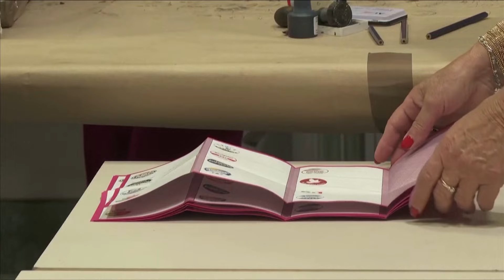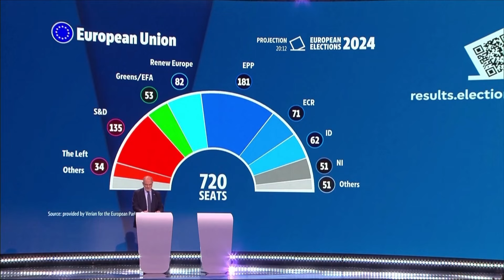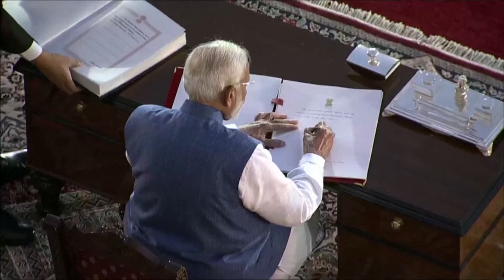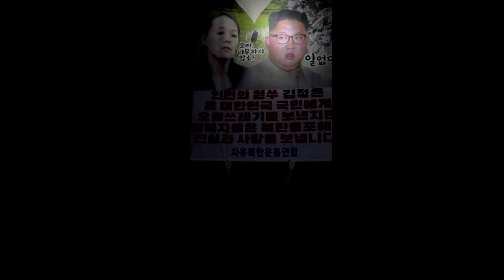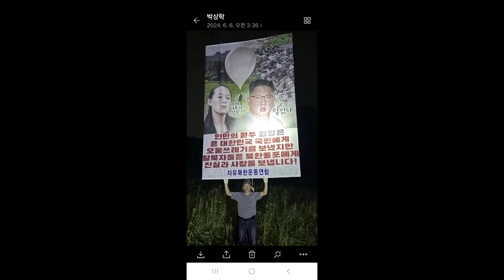Con trăn nuốt chửng người phụ nữ ở Indonesia I TIN QUỐC TẾ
▪ Các đảng cực hữu thắng lớn trong cuộc bầu cử quốc hội Âu châu, nước Pháp tổ chức cuộc bầu cử sớm
 ▪ Phi cơ của Air India và IndiGo suýt va chạm tại phi trường Mumbai
 ▪ Chiến đấu cơ Ukraine tấn công mục tiêu ở bên trong Nga lần đầu tiên
 ▪ Voi chào đời ở Thái Lan có thể là cặp song sinh đực và cái đầu tiên trong lịch sử
 ▪ Ông Modi tuyên thệ nhậm chức thủ tướng Ấn Độ nhiệm kỳ thứ 3, đối diện thách thức liên minh
 ▪ Con trăn nuốt chửng người phụ nữ ở Indonesia
 ▪ Indonesia sẵn sàng tiếp nhận 1,000 người tỵ nạn từ Gaza đến học tập ở Java
 ▪ Người đi xe đạp khỏa thân tràn ngập đường phố thành phố Mexico trong cuộc biểu tình phản đối xe hơi
 ▪ Em gái lãnh đạo Bắc Hàn cảnh báo đáp trả loa công suất lớn và truyền đơn của Nam Hàn
 ▪ Các nhà khoa học phát hiện “cổng địa ngục” ở Siberia đang mở rộng nhanh, có thể nhìn thấy từ không gian